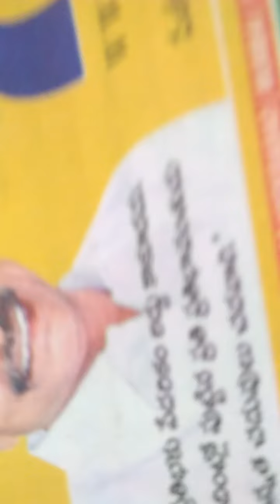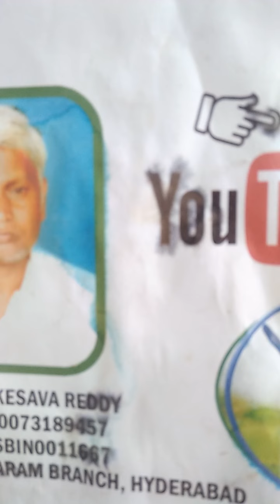shakshi Telugu 26.2.22